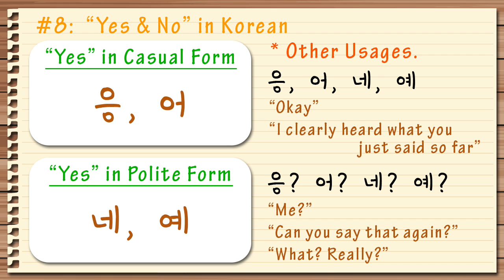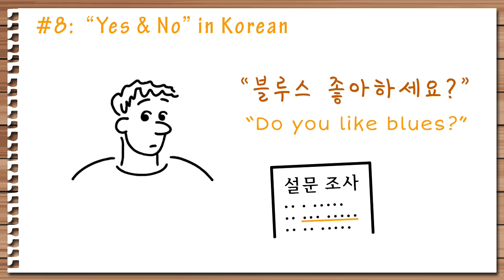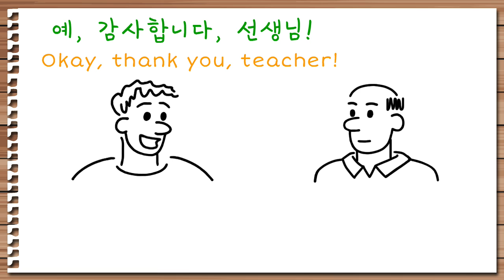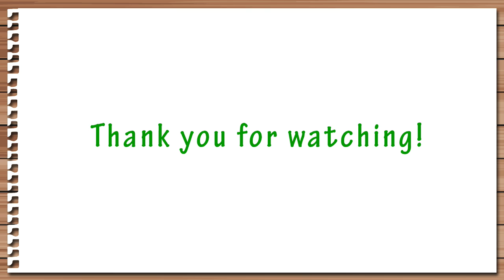Korean Lessons by Suntae Kim - 08 Yes and No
Easy Korean lessons for beginners! (초보자를 위한 쉬운 한국어 레슨!)
Chapter 8: "Yes" and "No" in Korean Language